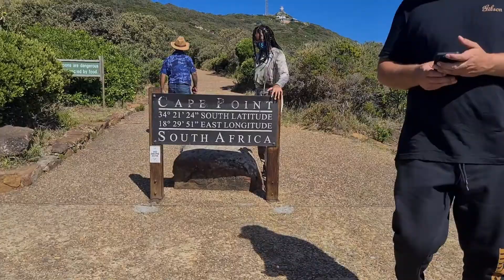SOUTH AFRICA TRIP21/22 - EP2 CAPE OF GOOD HOPE